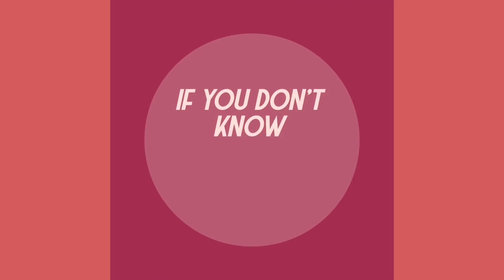KRG: Nilipea ZZERO SUFURI mavazi na nikamuosha. hakuwa na kitu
KRG beef with sailors
KRG milele radio interview
KRG responds to sailors
KRG beef with ZZero Sufuri
KRG brags on live radio
KRG radio maisha interview
KRG talks about his song being deleted from YouTube
KRG says he made Zzero Sufuri
KRG news
KRG gossip
KRG and ringtone gossip KRG the Don net worth KRG money KRG the done making money KRG the don job KRG the don employment